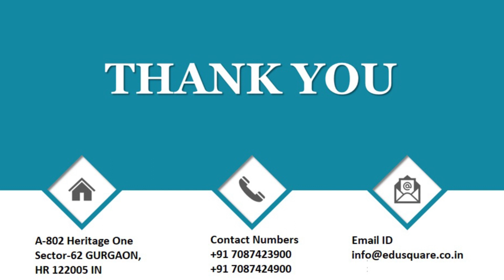QID 66589 Class 11 reproduction in organisms Q 12